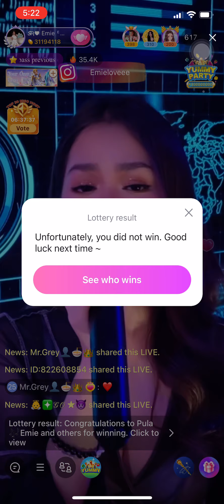Araw - Araw | Emie Conjurado